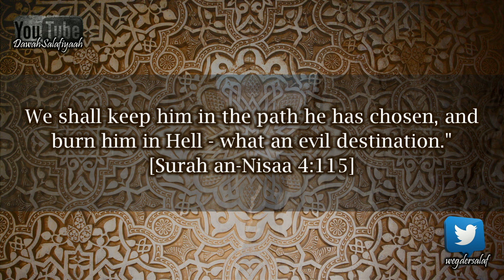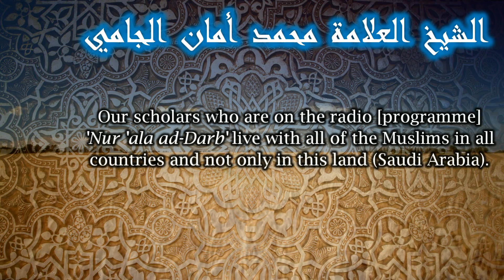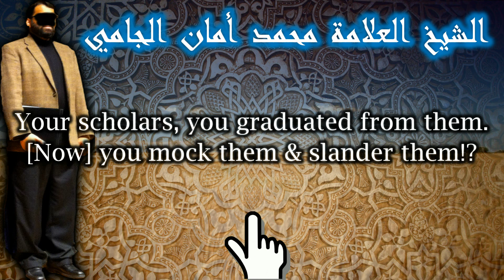Response to Yasir Qadhi's Innovated Teachings | Shaykh Muḥammad Amān Al-Jāmī